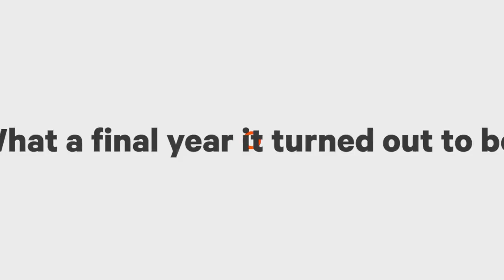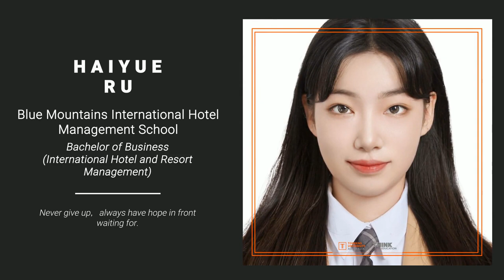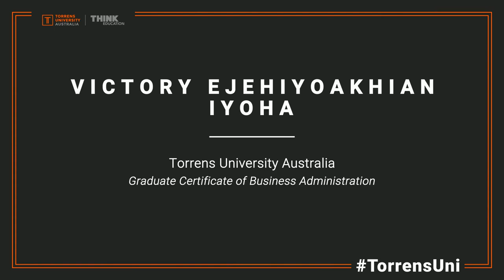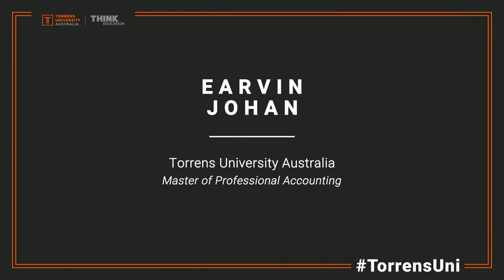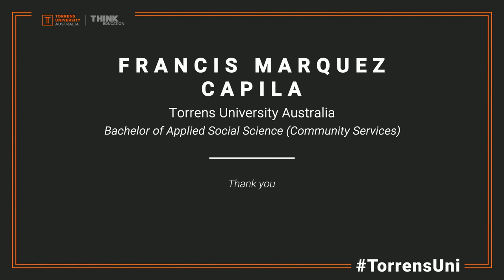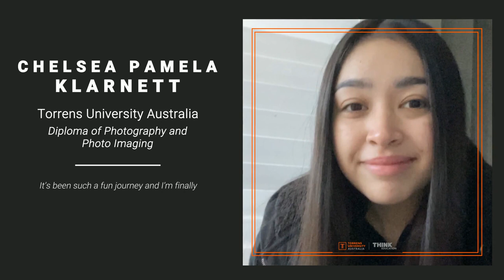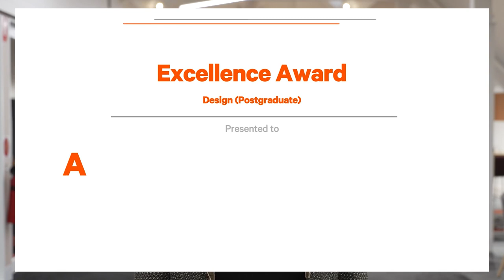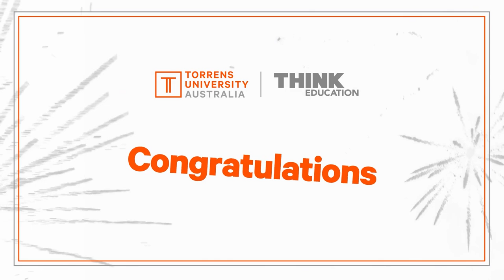2023 Online Graduation Ceremony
Tune in at 8pm (AEST) on July 29 for our online graduation ceremony. We will celebrate all our graduates from Torrens University Australia and Think Education who opted to attend an online graduation rather than an in-person event.

Did you graduate in person? Look further on our YouTube channel to revisit your moment walking across stage at any of our recent graduation ceremonies.